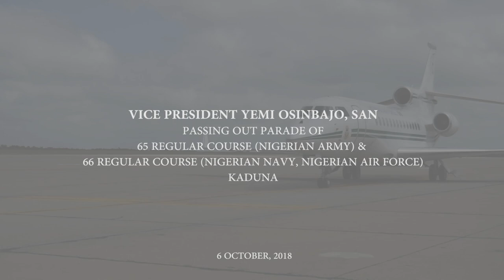Highlights Of The Passing Out Parade Of The NDA 65 & 66 Regular Course (NA, NN & NAF)